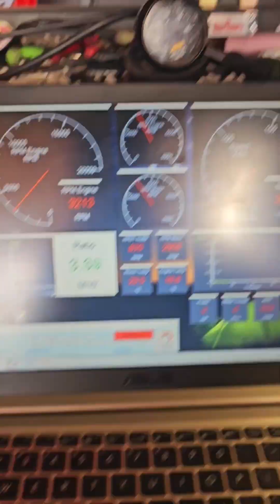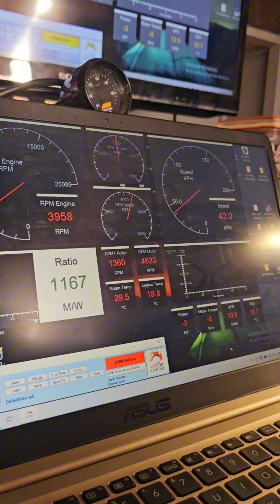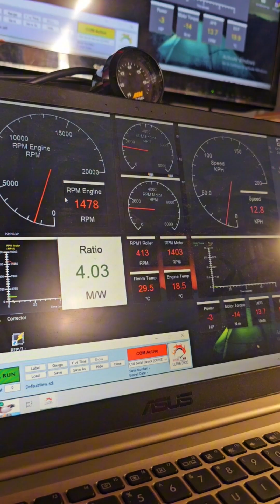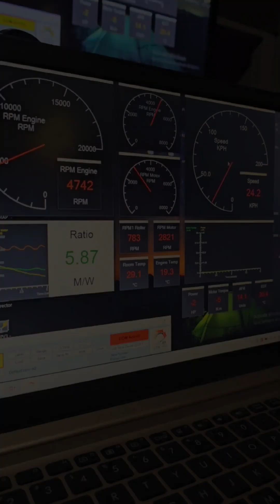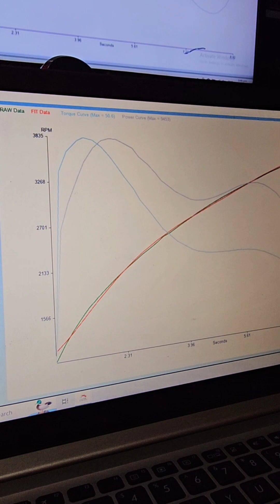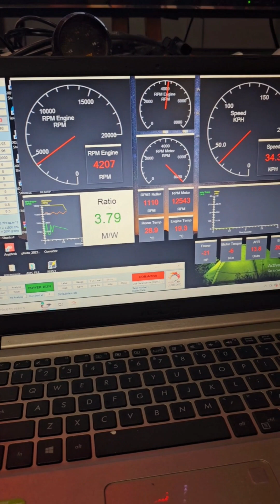Honda click Basic